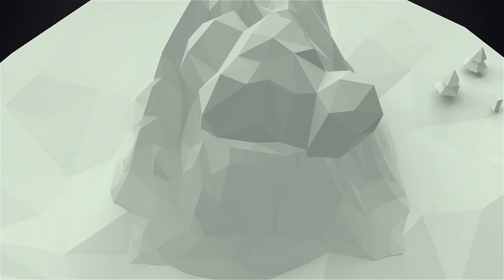FLIGHT BACK TO ORANGE COUNTY (MGJ) - FROM PIPER MEMORIAL (LHV) - COMANCHE 250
Fun flight to Piper Memorial Lock Haven Airport (LHV) Now back to Orange County (MGJ) in a Comanche 250.  You MUST check out the Piper Aviation Museum!

Piper Aviation Museum - PiperMuseum.com
William T. Piper Memorial Airport - PiperAirport.com